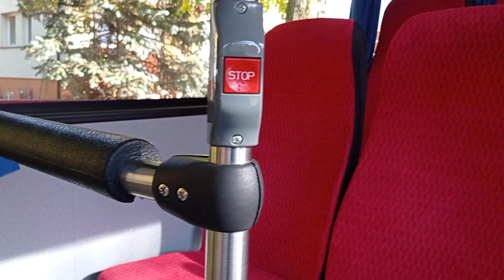Nedostatok vodičov autobusov na trhu práce.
Pohľad vodiča autobusu na problémy tejto profesie.
Prosím, berte to tak, že takto vidím problém ja, kolegovia môžu mať iný názor.
Ospravedlňujem sa za tragickú kvalitu obrazu počas jazdy, ale v tomto prípade je dôležitejší zvuk ako obraz.